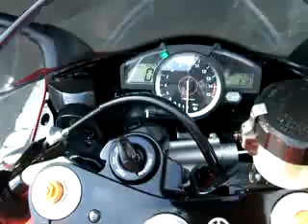Yamaha YZF R1 2007, Matsuyama-.flv